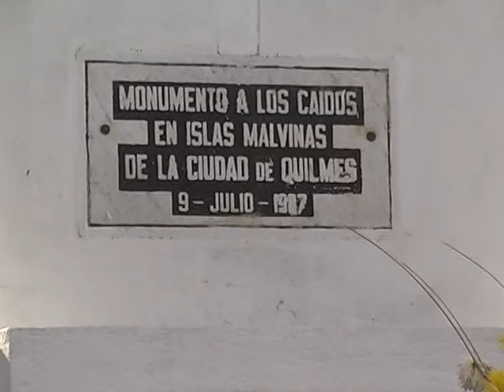Homenaje a los ex combatientes de Malvinas - 14-6-2011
En el Día de la Máxima Resistencia en Malvinas, se realizó el homenaje a los veteranos de guerra en el Cementerio Municipal de Ezpeleta.